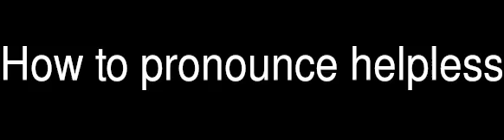How to pronounce helpless